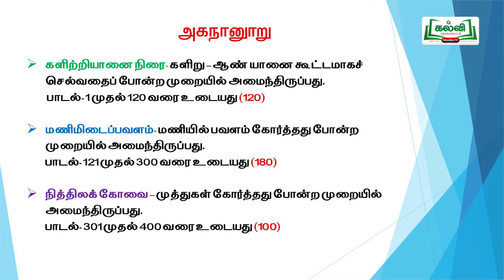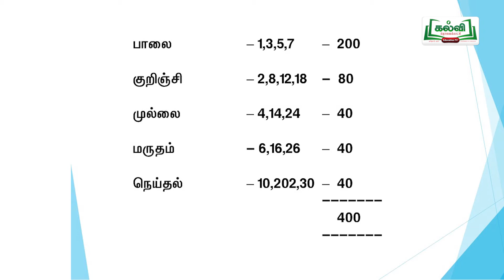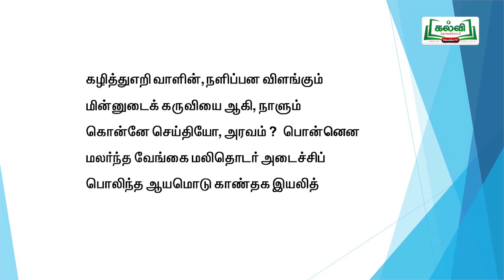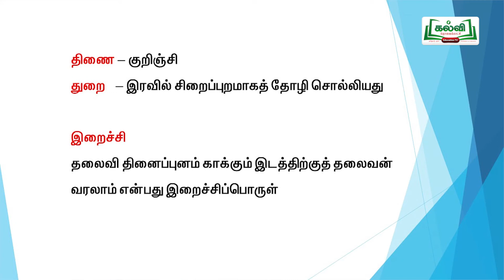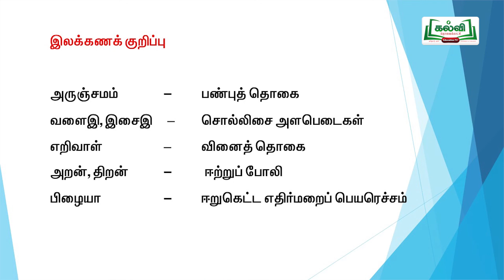Class 11 | வகுப்பு 11 | தமிழ் | யாமறிந்த மொழிகளிலே | அகநானூறு | இயல் 5 | KalviTv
அகநானூறு என்னும் இப்பாடப் பகுதியில் அமைந்துள்ள நாகரிகம், தொழில், வணிகம் ஆகியன பற்றி ஆசிரியர் தெளிவாக நடத்துகிறார்.